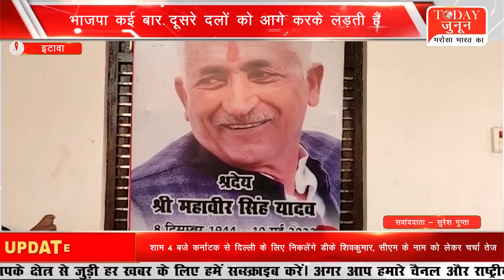SP के National President, Akhilesh Yadav का बड़ा बयान ! AKHILESH YADAV ...TODAY JUNOON